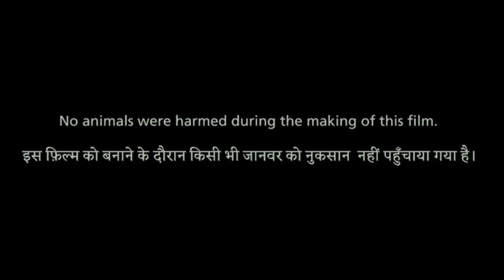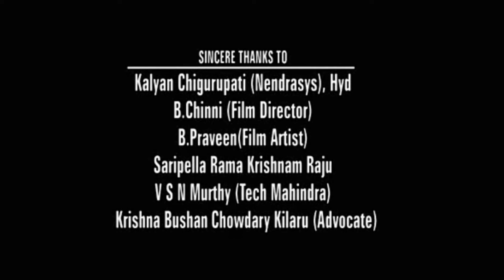Aladdin Full Movie In Hindi | Will Smith | Genie | Mena Massoud | Review & Facts HD